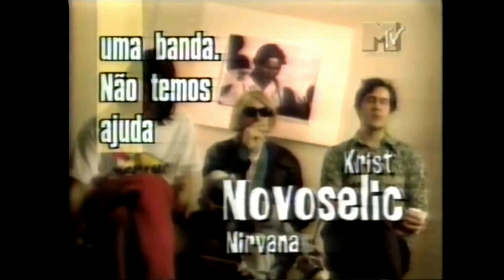Nirvana - Cow Palace (Bosnian Rape Victim Benefit), Daly City 1993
04/09/93 - Cow Palace (Bosnian Rape Victim Benefit), Daly City, CA
interview & short clips School, Something In The Way, Blew